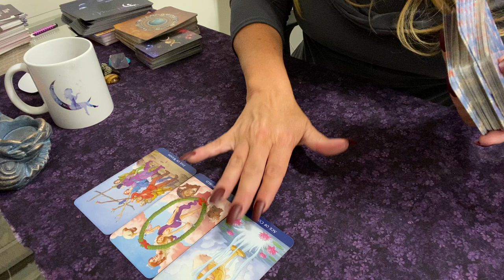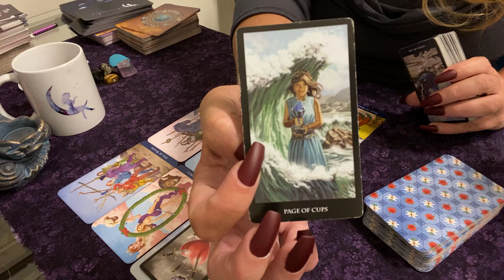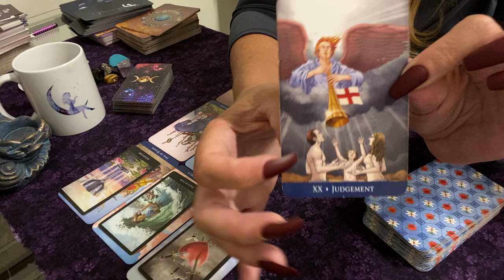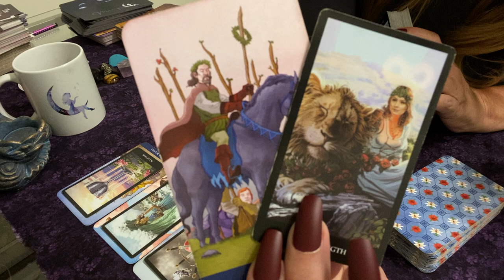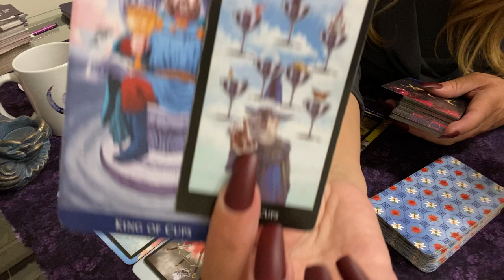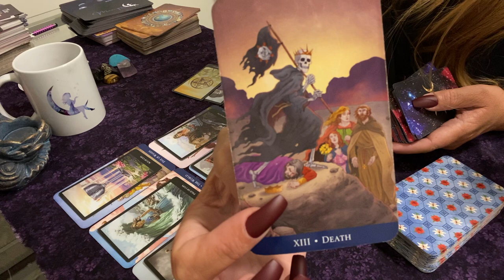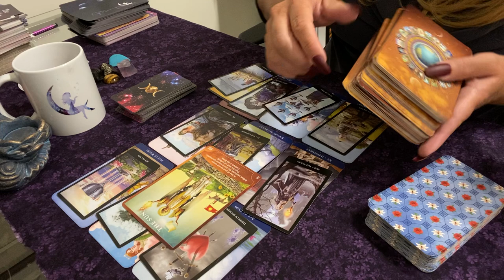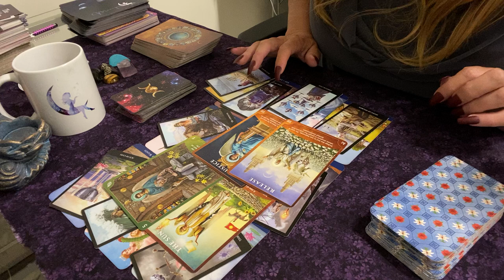🅥🅘🅡🅖🅞 ♍️ Unrequited Love Turns In Your Favor!!💗😍 NEXT 24 HOURS